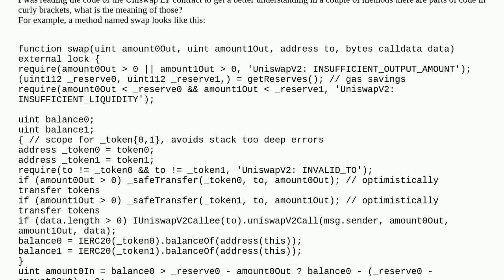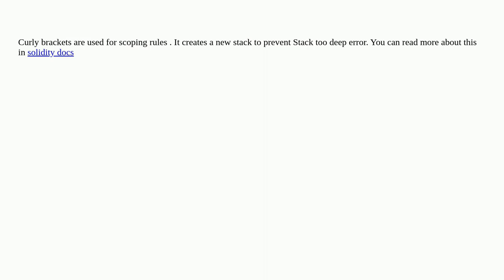Ethereum: What is the purpose of curly bracket blocks in solidity?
What is the purpose of curly bracket blocks in solidity?

A special thanks goes out to the community

  solidity